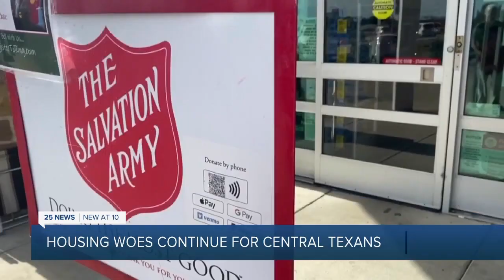Housing woes continue for Central Texas